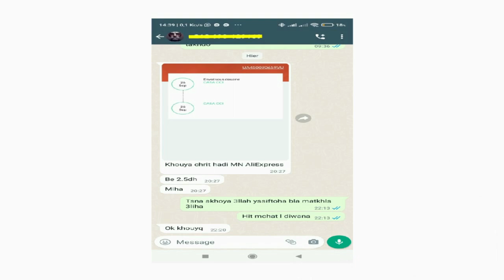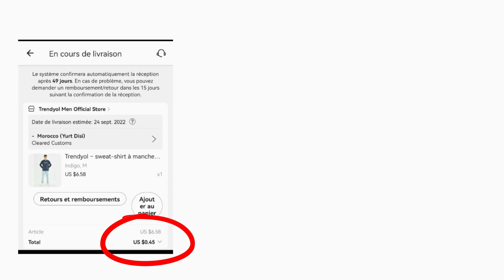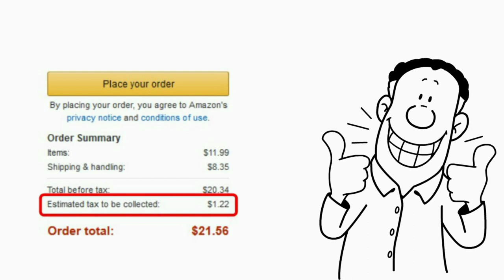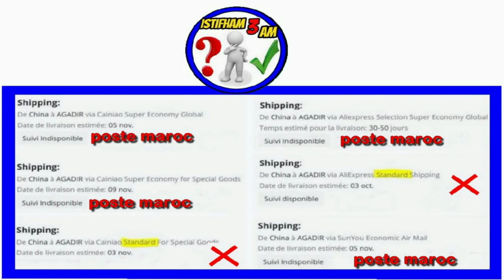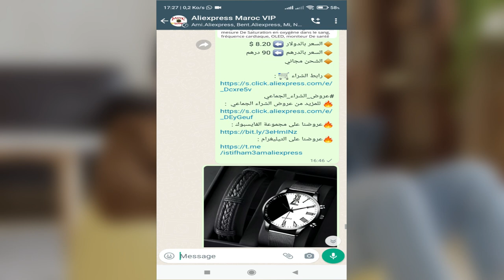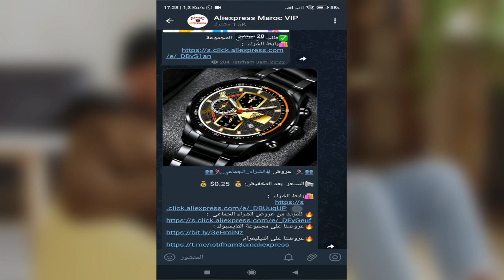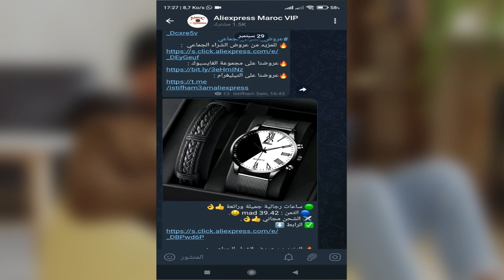عاجل الكوليات محبوسين فالجمارك! السبب وعلاش كايتقطعو الفلوس ومكاتدوزش الكموند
فهاد الفيديو غانعرفو السبب علاش  الكوليات محبوسين فالجمارك! السبب وعلاش كايتقطعو الفلوس ومكاتدوزش الكموند وبزاف ديال المعلومات اللي مهمة وغتفدكم خوتي .
رابط المحتوى المجاني :
عرض Creativefabrica 1$ عاد من جديد ❤️❤️🌹🌹
- للاشتراك في موقع Bookbolt والحصول على خصم %20